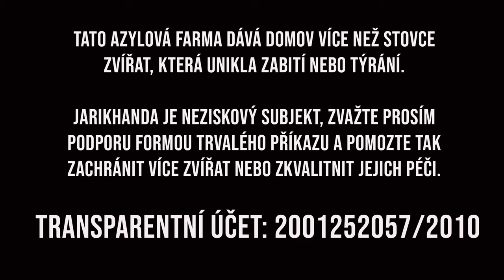Příběhy z Jarikhandy no. 2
Nová drobná série s příběhy zvířat z azylové farmy Jarikhanda, kterou máme rádi a podporujeme ji.
👉 Režie, kamera, střih: Jakub Maceja (Kolektiv pro zvířata)